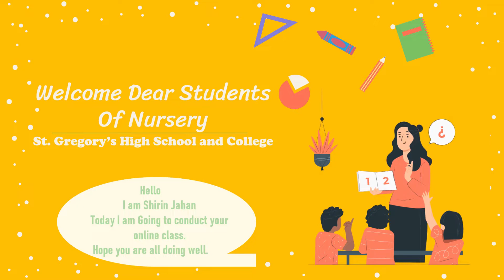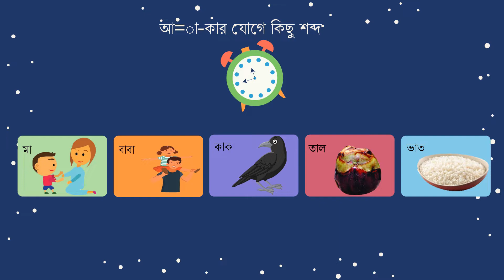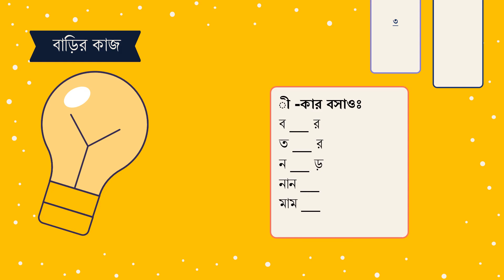Nursery-Bangla ।। মৌউখিক ও লিখিত ।। Online Class- 09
Class             : Nursery
Subject          : Bangla
Online Class : 09

Topic             :  মৌউখিক ও লিখিত